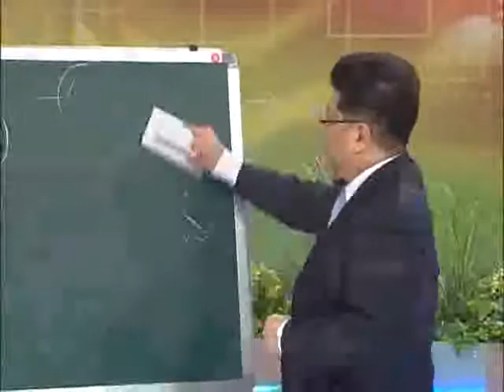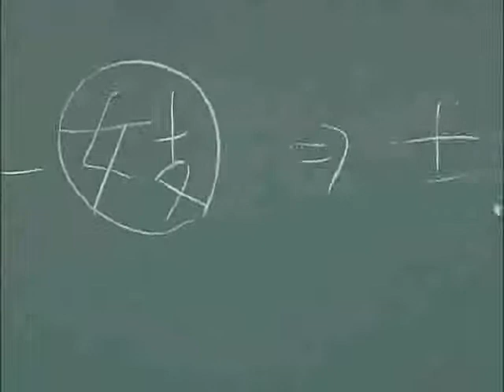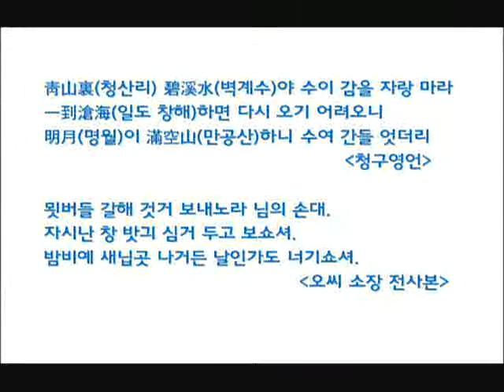TV 평생대학 - Pyeongsaeng Univ_신현규, 전통 예악, 계승자, 조선 기생_#003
EBS TV평생대학, Pyeongsaeng Univ, 20100322, 신현규의 조선 기생이야기 - 전통 예악의 계승자, 조선 기생

중앙대 신현규 교수로부터 전통 예악을 계승해 온 조선 기생에 대해 들어본다.